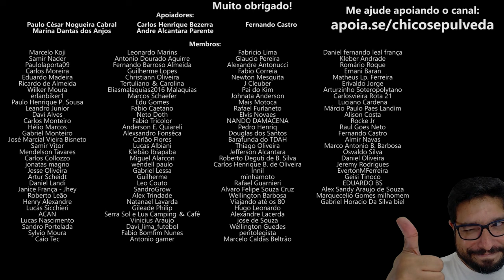De Suzuki Burgman 125 sem seguro para o Caminho Mais Lento para o 1NF3RN0